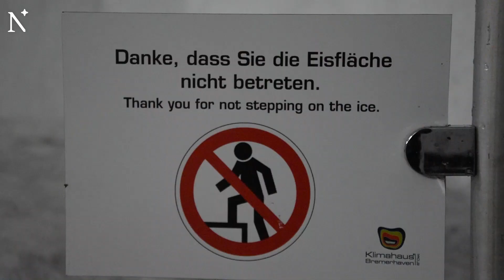Im Klimahaus Bremerhaven wird die Antarktis abgetaut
Das ist kein Aprilscherz: Das Klimahaus Bremerhaven nutzt die Zeit während der Corona-Krise und taut die Antarktis ab. Es ist das erste Mal, dass das Eis dort abgetaut wird.